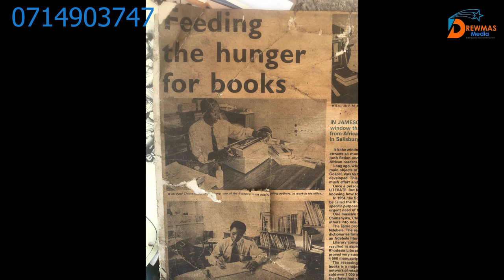ANOTHER LEVEL-HASAN MUSA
AKAGADZIRA ZIMBABWE FLAG OTAWURA NEVEDREWMAS MEDIA